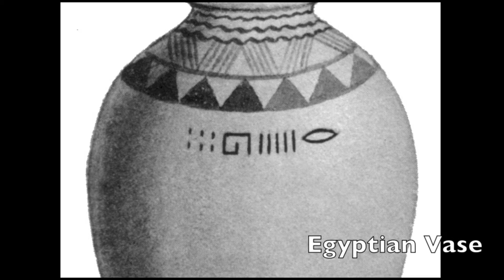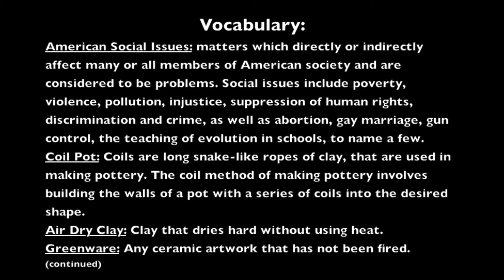Module 8 Review